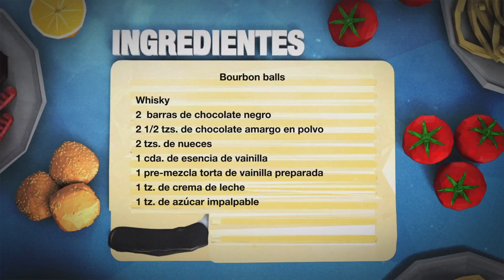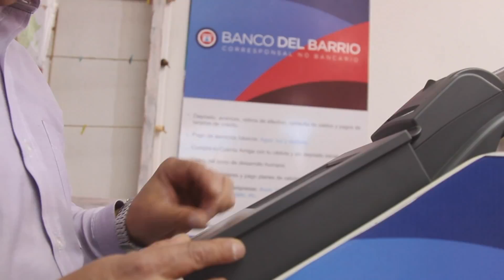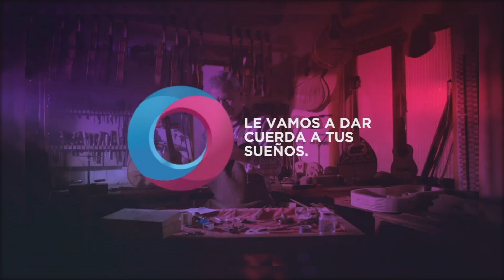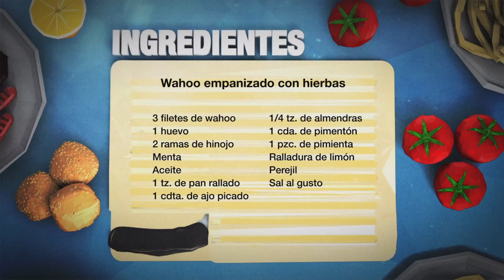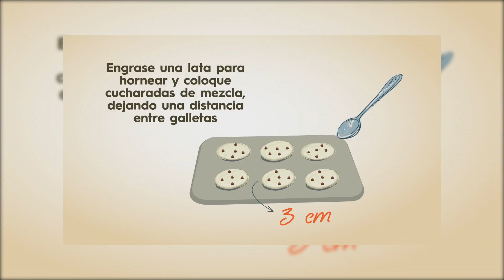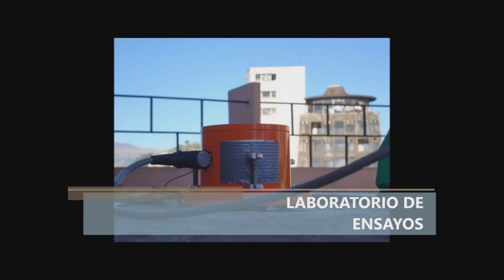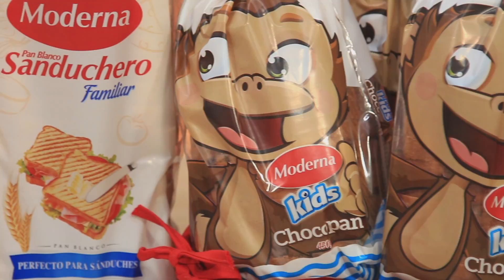SEPT 2 Bourbon Balls y Wahoo empanizado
SEGMENTOS
Mi meta es el amor:
Vivir, viajar, comer:
El Pan Nuestro Junior chef:
Un camino: